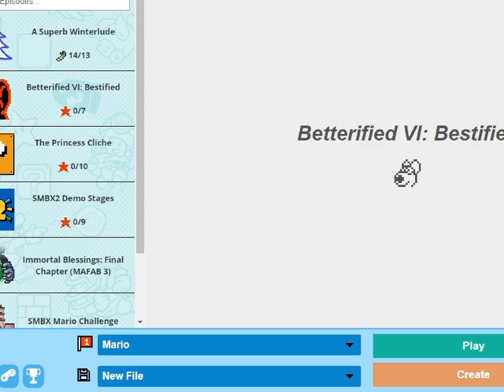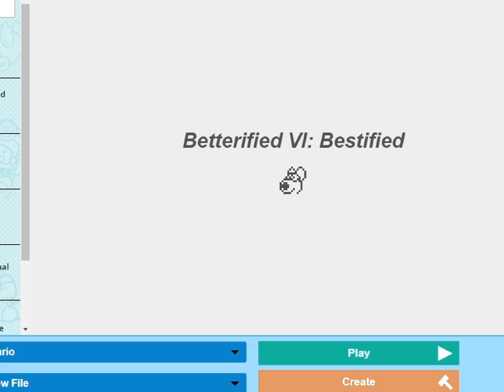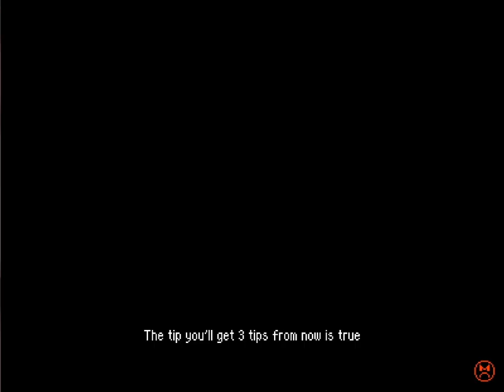Betterified VI: Bestified - 1 - 🍄🌫️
0:00 no harm in having one of these for this series
1:27 [end of introduction of the game, game starts with a cutscene]
4:55 Hm, Unusual
6:20 Mario Slowly Forgets

and this is how you start a game like this